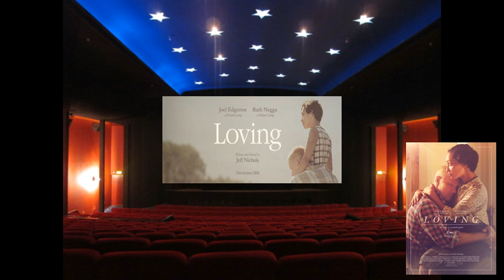Recensie Loving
Vinnie's recensie van de film Loving